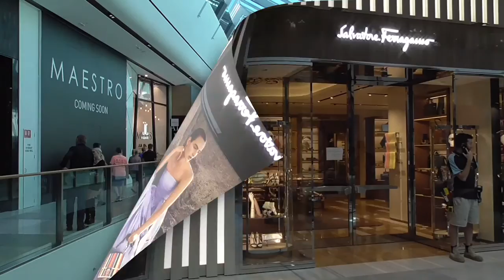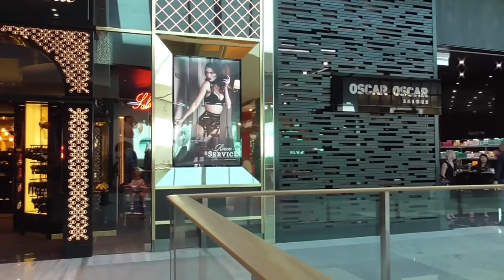Pacific Fair Resort Shopping Centre Opening Day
Pacific Fair Shopping Centre Resort Section opening day with H&M, David Jones, UNIQLO, Platypus, Sports Girl and more.